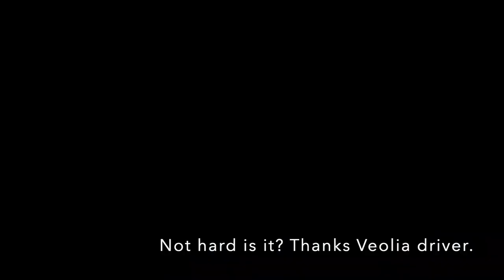A tale of two overtakes.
A close pass when no need and a patiently waiting until it is safe to overtake. Which one would you prefer?
Time on screen is GMT time on head unit is BST.